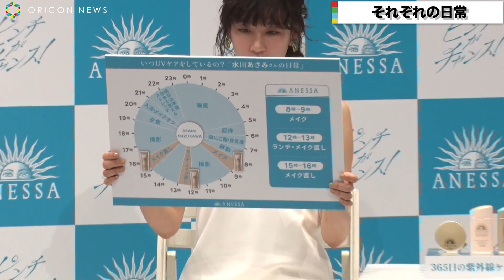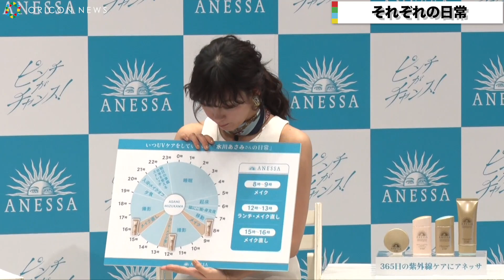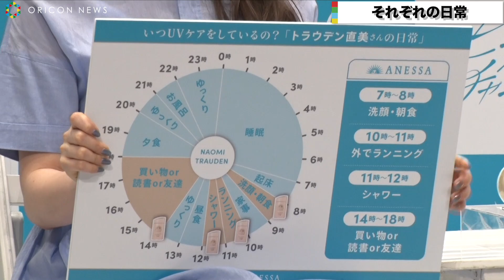水川あさみ＆池田エライザ＆トラウデン直美、モデルや女優の「とある1日」を発表 ほっこりCMエピソードも 資生堂『アネッサ 新ミューズ就任発表会』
女優の池田エライザ（24）、水川あさみ（37）、モデルのトラウデン直美（21）が18日、オンラインで行われた資生堂『アネッサ 新ミューズ就任発表会』に参加した。

　新CMのコンセプトは「太陽の家」。登場するモデルたちが海や緑、太陽に囲まれたシェアハウスに住みながら、それぞれ自分らしく今を全力で楽しむ様子が描かれる。池田、水川、朝比奈ニコラが出演する「DIY」篇・「モーニングルーティーン」篇、トラウデンが出演する「敏感肌に本気」篇は、きょう18日よりYouTubeで公開、21日よりテレビ放映される。

　また、トークセッションでは最年少のトラウデンを“イジる”一幕も。CM中にトラウデンが披露している“満面の笑み”について話題が及ぶと、水川は「こんなかわいい妹がいれば…」とほほ笑み、池田も「10代の頃からお仕事でご一緒することがありました。花開くような笑顔で赤ちゃんみたい！」と笑う。これにはトラウデンも「もう大人になりましたよ！」とツッコミを入れ、場を沸かせていた。

　この日はある日の1日をまとめてフリップで発表した。それぞれがいつUVケアをしているのかなど、女優・モデルの1日を披露した。

【関連動画】
池田エライザ＆水川あさみ、美女たちが美肌披露し大はしゃぎ！　トラウデン直美＆ 朝比奈ニコラも出演『アネッサ』新CM＆WEB限定動画＆紫外線対策動画

水川あさみ＆池田エライザ、貴重でオシャレなオフショット公開　資生堂『アネッサ 新ミューズ就任発表会』